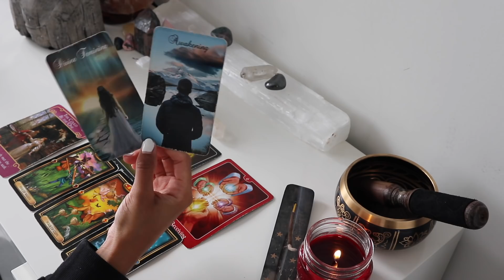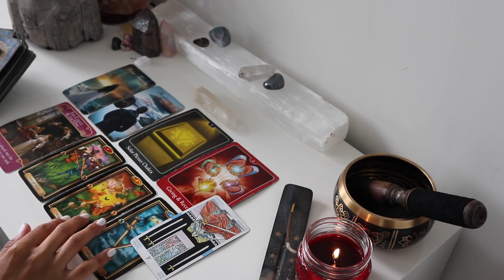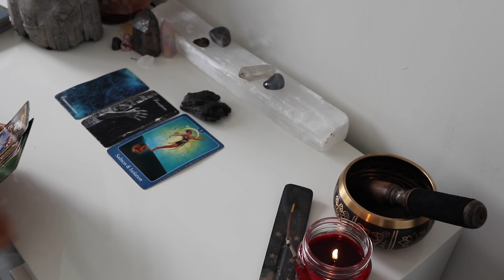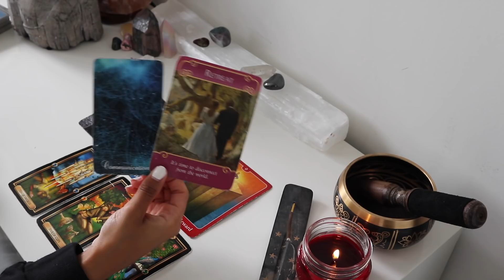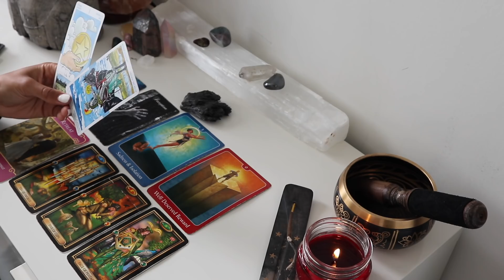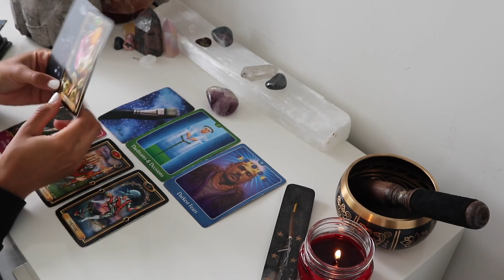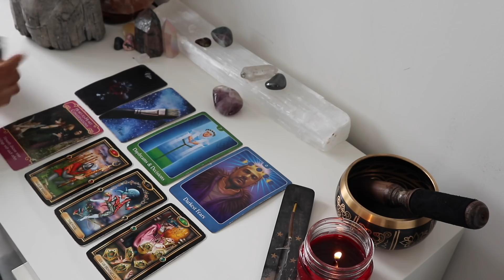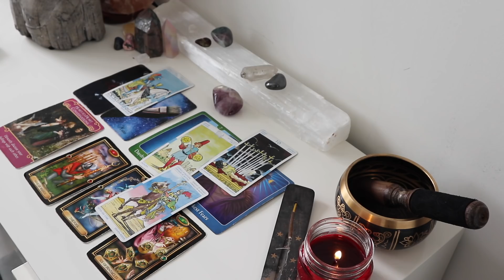HOW DO THEY FEEL ABOUT YOU RIGHT NOW?🤯😠🤗 [PICK A CARD]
Sending you so much freaking LOVE & LIGHT